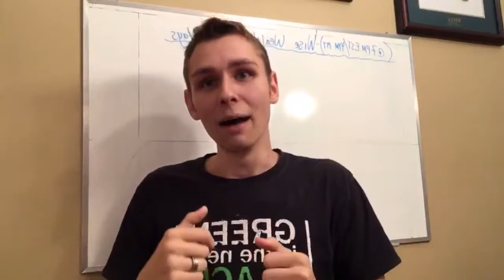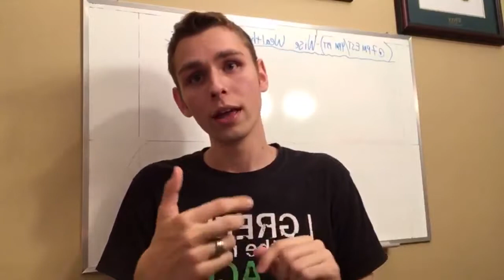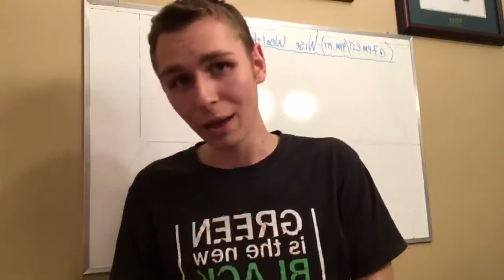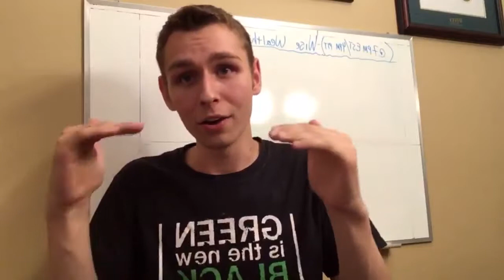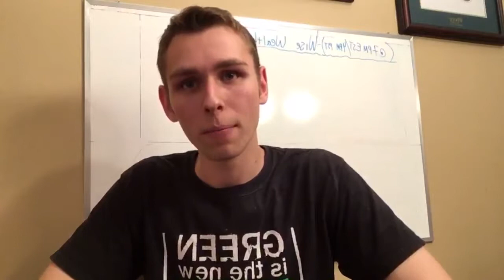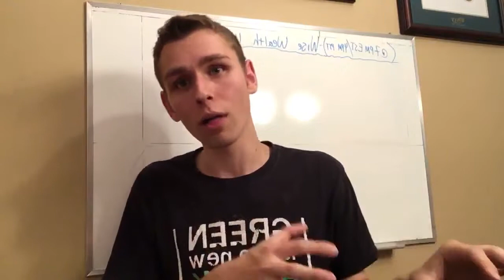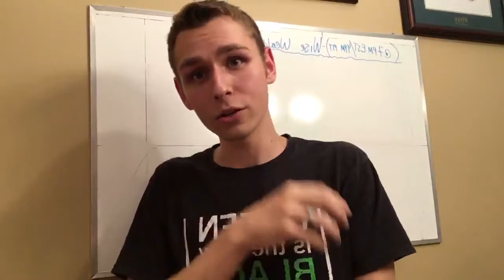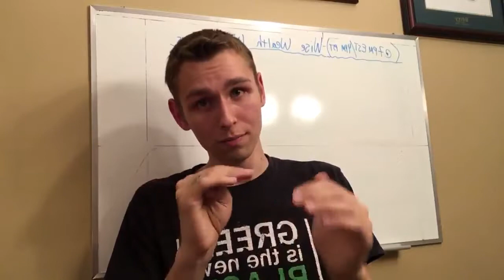🔴Live Real Estate Q&A Episode 3 - Wise Wealth Wednesdays @7pm EST/4pm PST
Tune in Every Wednesday for Wise Wealth Wednesdays every wednesday 7pm EST/4pm PST.

In this installment I field questions on everything and anything wealth related - from personal finance to real-estate to lifestyle questions.
Check out some of the great reading material on the subject of financial independence & Real Estate (beyond BiggerPockets.com ):
Early Retirement Extreme: A Philosophical and Practical Guide to Financial Independence ( this is The Godfather of LEAN FIRE Book)
Your Money or Your Life: 9 Steps to Transforming Your Relationship with Money and Achieving Financial Independence: Fully Revised and Updated for 2018 (The first book written on FIRE)
The Wealthy Barber: The Common Sense Guide to Successful Financial Planning (it is an Interesting narrative personal finance story I enjoyed as a kid)
How to Invest in Real Estate: The Ultimate Beginner's Guide to Getting Started
The Book on Rental Property Investing: How to Create Wealth and Passive Income Through Smart Buy & Hold Real Estate Investing
Rich Dad's CASHFLOW Quadrant: Rich Dad's Guide to Financial Freedom
The Simple Path to Wealth: Your road map to financial independence and a rich, free life

If you want to speak with me on the phone or over skype for 1 on 1 coaching calls, I have decided to make myself available on a limited basis (so long as it doesn’t infringe on my Freedom too much – Family is important too!). Given the availability in my calendar is limited I have to charge $99/hour to ensure I don’t get swamped with requests that I cannot respond to for months. That said, most of what you need to know is out there on Youtube and in my videos. I look forward to hearing you.

Mike has a true rags to riches success story that proves anyone can do what they set their minds to. He grew up in poverty bouncing from home to home and realized at age 17, when he moved away for college, that there was this early retirement movement - nicknamed the "FIRE Movement." It was there, in his college dorm-room that he set out to be the youngest retiree, and retire in only 7 short years (17 to 24 years of age). He achieved the goal of becoming a self-made millionaire, with a young family, at the age of 24 through hard work, extreme frugality, and astute Real-estate investing.
Today, Mike (26) works hard to share what worked for him, what didn’t, and to help educate others on all things Real-Estate and personal finance. He is now on a mission to help educate & assist others on all things Real Estate as they unlock financial independence for themselves! He recently co-founded a full service real estate investment management firm (RightWay Management Inc.) in London, Ontario that specializes in helping investors unlock much higher than normal market returns so that they can unlock early retirement through rental income cash-flow (averaging $1000+/month per property he partners with investors on). He is currently scaling up very quickly, acquiring over one property per week in London with investor partners. Mike has been involved in purchasing 50+ deals with investors & friends in the last 2 years.

I'm a huge fan of these two bloggers, so check them out:
& Early Retirement Extreme (Earlyretirementextreme.com)